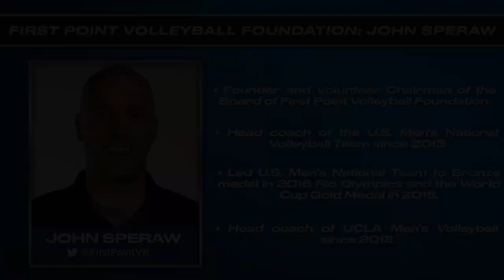First Point Volleyball Foundation: John Speraw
NEC's Ralph Ventre talks with John Speraw, Founder and Volunteer Chairman of the Board of First Point Volleyball Foundation. With support from the First Point Volleyball Foundation, NEC unveils the plan to grant championship sport status to men’s volleyball for the 2022-23 academic year.